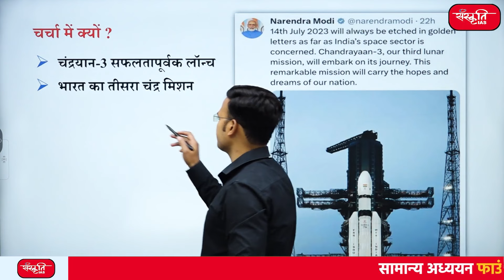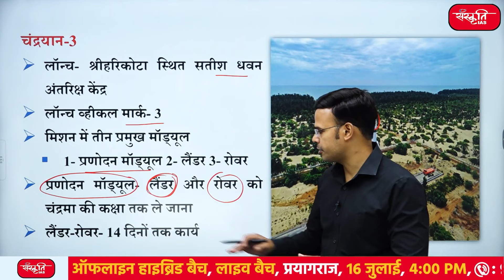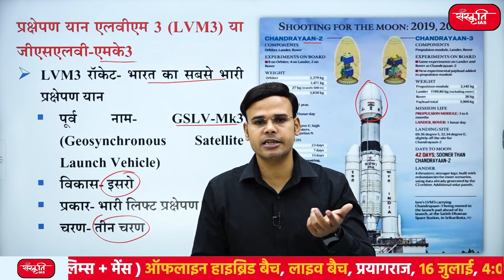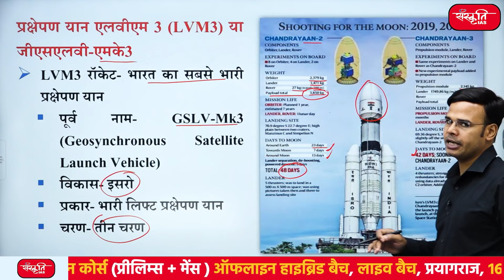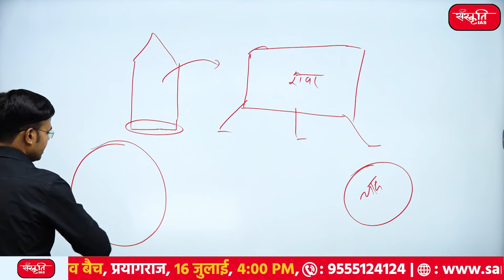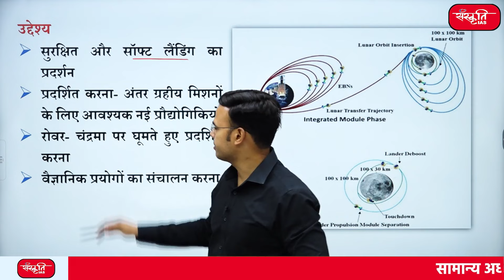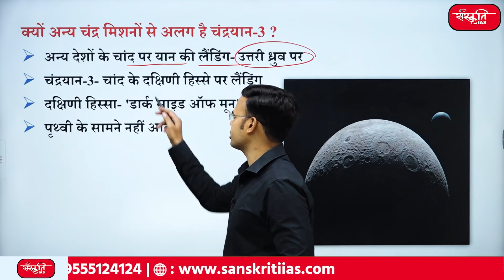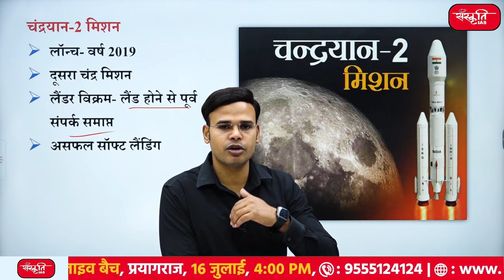अन्य चंद्र मिशनों से कैसे अलग है चंद्रयान-3 ?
भारत के तीसरे चंद्र मिशन, चंद्रयान-3 को 14 जुलाई को सफलतापूर्वक लॉन्‍च किया गया।
India's third lunar mission, Chandrayaan-3 was successfully launched on 14 July.
👉संदर्भ
👉चर्चा में क्यों?
👉चंद्रयान-3
👉प्रक्षेपण यान एलवीएम 3 (LVM3) या जीएसएलवी-एमके3
👉उद्देश्य
👉चंद्रमा की सतह पर चंद्रयान-3 का कार्य ?
👉क्यों अन्य चंद्र मिशनों से अलग है चंद्रयान-3 ?
👉चंद्रयान-1 मिशन
👉चंद्रयान-2 मिशन